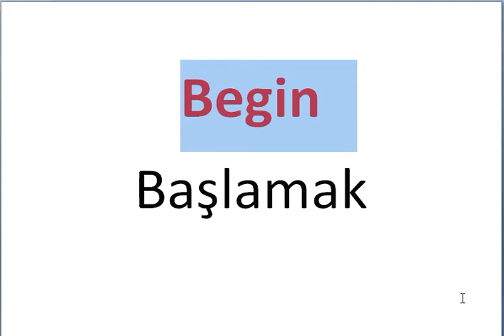Her Gün Bir İngilizce Kelime - 328